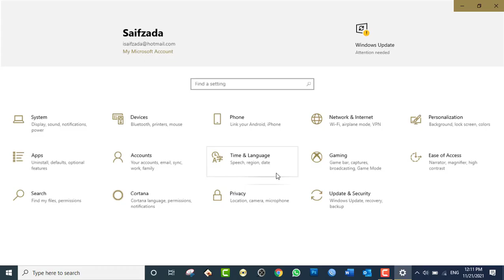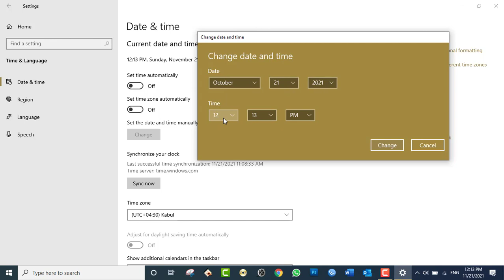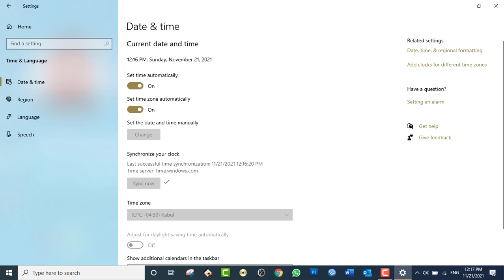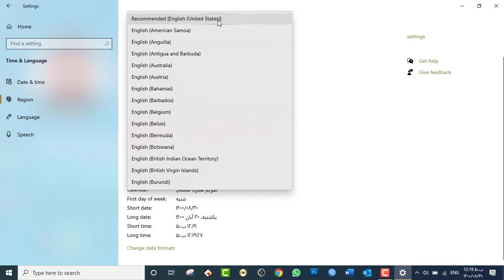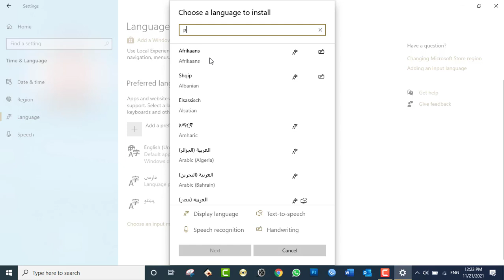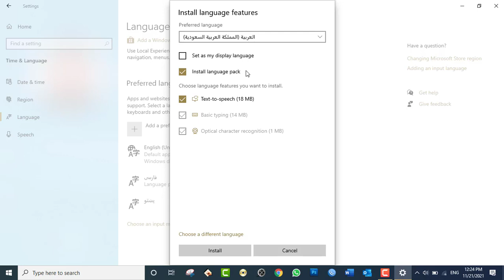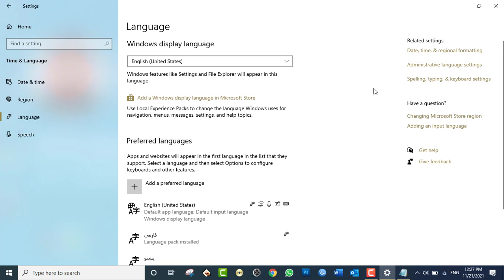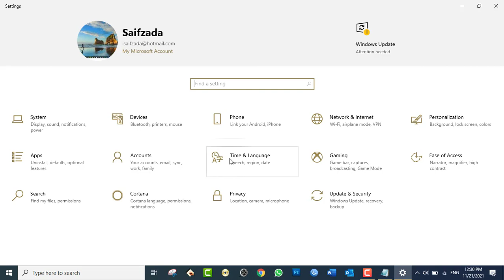Windows 10 tutorials:Day14- Working on Windows 10 Settings - Time & Language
Working on Windows 10 Settings - Time & Language